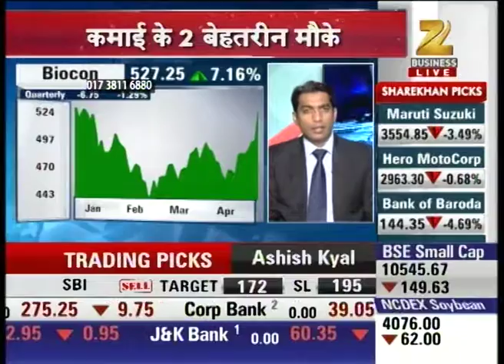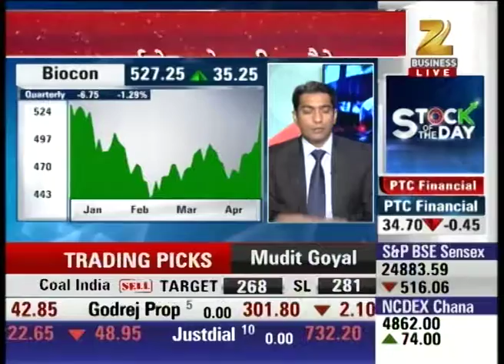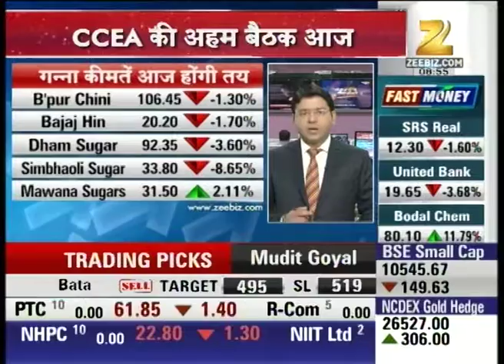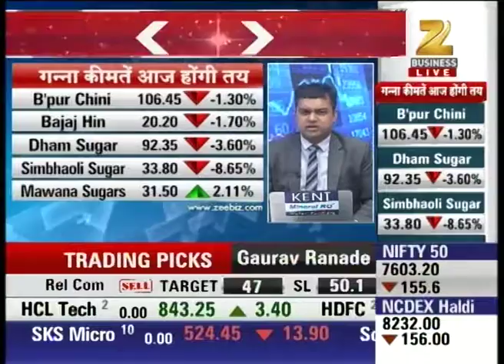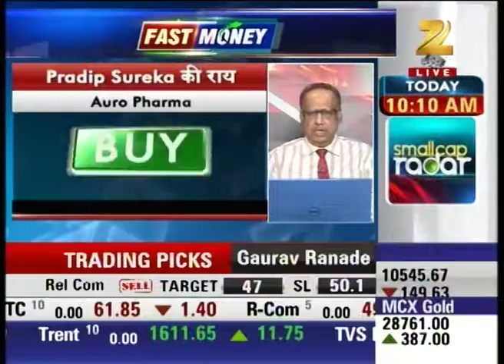Pradip Sureka's Advice : Share Bazaar Live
Watch our expert Pradip Sureka's advice on the share market and plan your strategy wisely. Watch the full news story to know more!